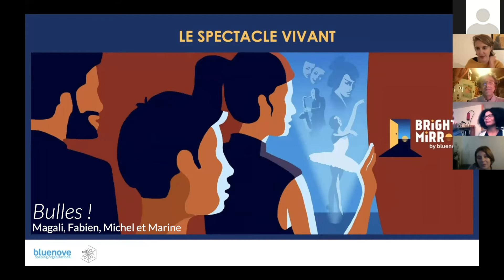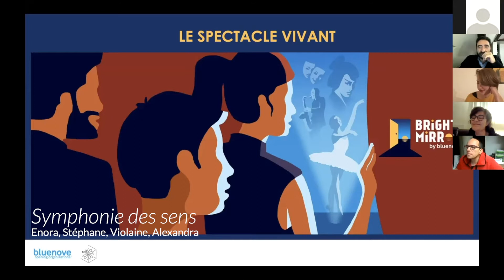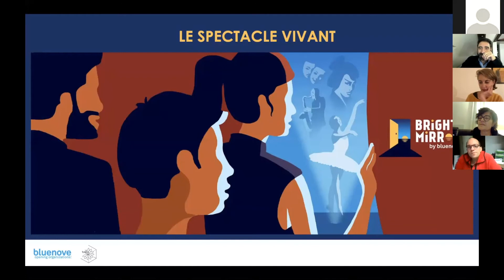Bright Mirror Le spectacle de demain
Le 26 novembre 2020, 70 participants se sont réunis sur Zoom, pour un atelier Bright Mirror co-organisé par bluenove et La Turbine, et pour la première fois, 100% à distance ! Le thème : Le spectacle de demain.